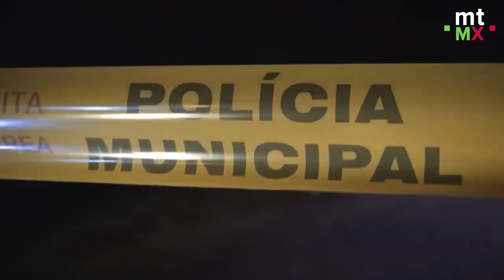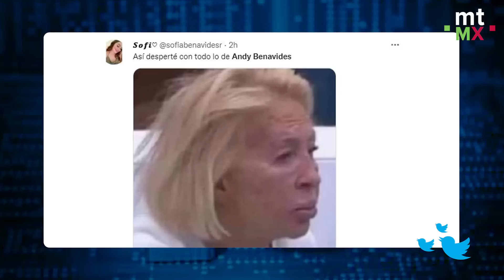La RELACIÓN entre la influencer ANDY BENAVIDES, las AUTODEFENSAS y el C4RTEL del Golf0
Andy Benavides, una de las influencers más destacadas del país, vivió un martes negro luego de que se diera a conocer que su esposo y suegro habían sido aprehendidos por autoridades estatales. En este video te contamos por qué fueron arrestados.